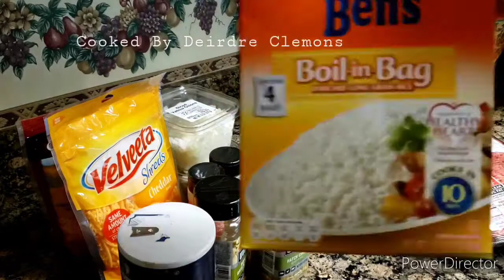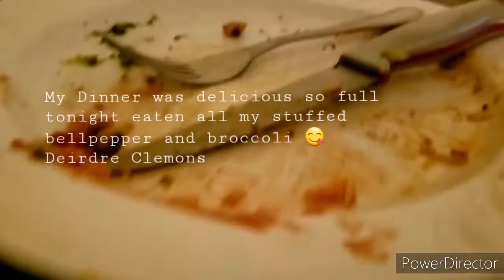Homemade Stuffed Green Bellpeppers | Steam Broccoli 🥦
Deirdre Clemons

Welcome Back To My Cooking Channel

Homemade Stuffed Green Bellpeppers | Steam Broccoli 🥦 CookingCommunity stuffedgreenbellpeopers StayHome and Cook WithMe And help save lives

And don't forget to turn on your notification 🔔 bell for the latest video I uploaded on my channel what's cooking in my kitchen. God Blessed

Southern Soul-food Cooking The Taste of East Texas!

If you would like to contribute to my cookbook I appreciate it. My cookbook I share personal anecdotes and cooking tips every step of the way. From comfort foods, deep southern dishes, to delicious desserts, this book has something savory for everyone. Need to expansion my cookbook to the world so by that been said. I am just asking for a little help. I have always wanted to come out with my own cookbook I dedicated it to my mom and dad. Because that's where I learn my cooking skills with my parent that why I say I dedicated it to them. And I also dedicated to my immediate family my husband and kids because they are my supporters as well.